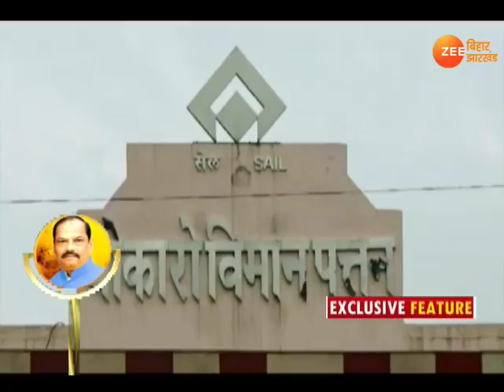उन्नत झारखंड: बोकारो में 25 दिसंबर से हवाई सेवा की शुरूआत ।। Unnat Jharkhand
रघुवर सरकार के प्रयास से बोकारो के लोग 25 दिसंबर से हवाई यात्रा का आनंन्द ले सकेंगे. इसका शिलान्यास इसी महीने के आखरी सप्ताह में होगा...एयरपोर्ट को अंतिम रुप देने के लिए एयरपोर्ट अथॉरिटी ऑफ़ इंडिया की रांची की टीम ने बोकारो का दौरा किया...।